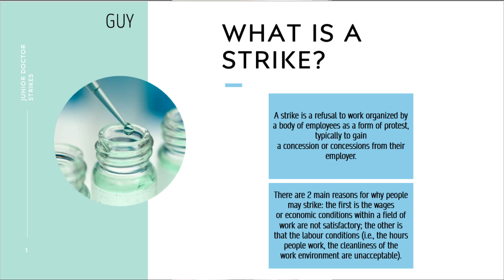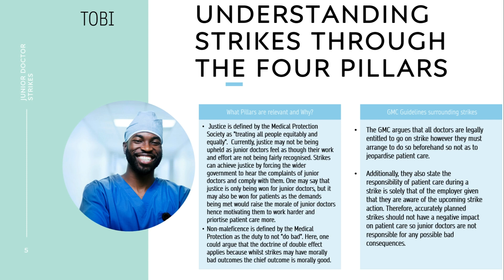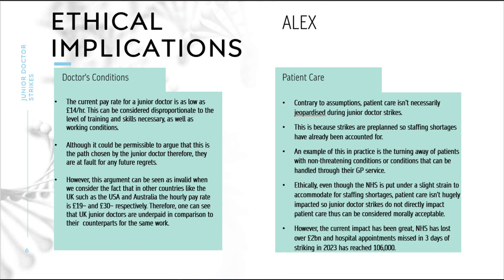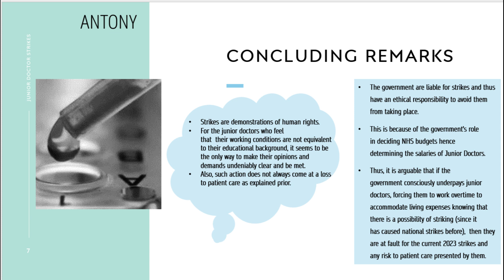Are junior doctors ethically responsible for jeopardising patient care during strikes?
Are junior doctors ethically responsible for jeopardising patient care during strikes?: St Ambrose College's Highly Commended entry in the 2024 PERC Schools Competition – an annual event in which school students in Years 11-13 (or equivalent) are invited to make a video to tell us about an ethical problem and how they think responsibility is involved. To find out more about the competition and to take part in next year’s event